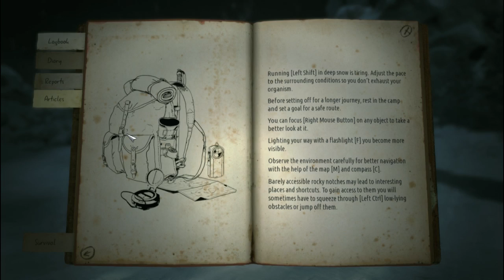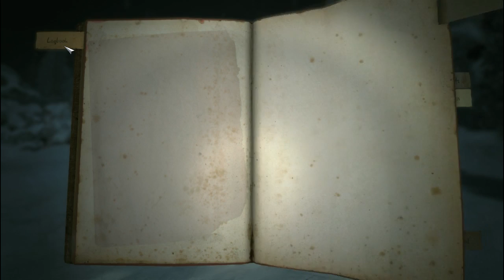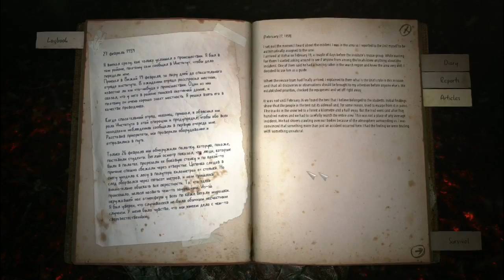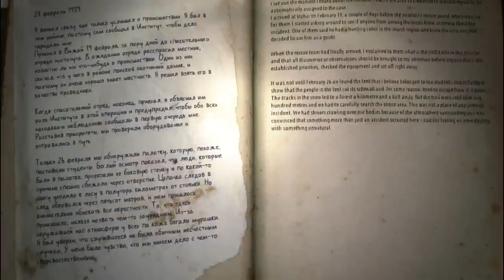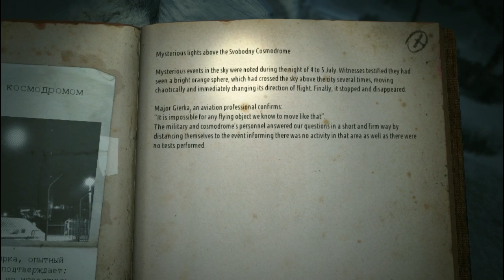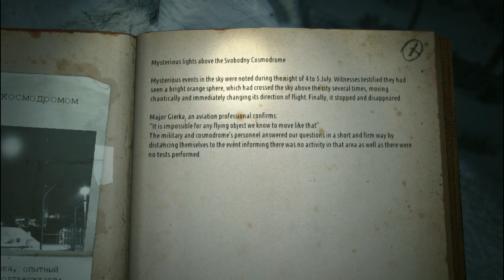Kholat [Part 1] Totally Not the Dyatlov Pass incident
A blind & commentated Let's Play / Playthrough / Walkthrough of the indie horror walking sim where you're in an open world & must find your way through snowy mountains inspired by the Dyatlov Pass Incident, Kholat. We join a man voiced by Sean Bean as we go to find various coordinates on our map, seek them out, experience odd events, and try to find the secret of nine people who went missing in these mountains in Russia. But in Russia, mountain seeks you! Or something like that. Enjoy~